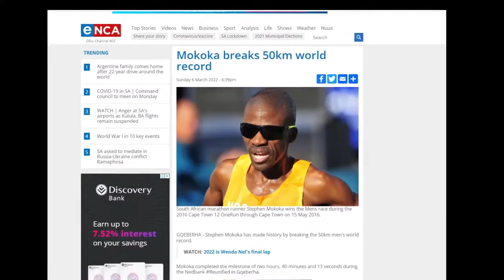ABSA Run Your City - Durban 2022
Watch our Boxer Athletes in action in Durban! Well done